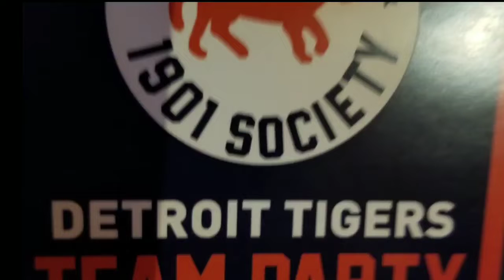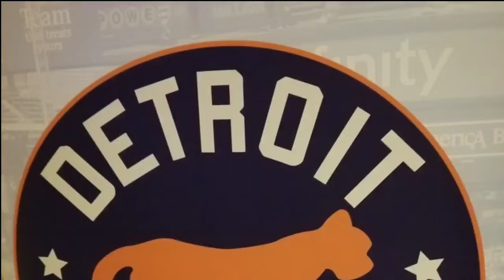DETROIT TIGERS TEAM PARTY 2020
2020 Detroit Tigers season ticket holder team party